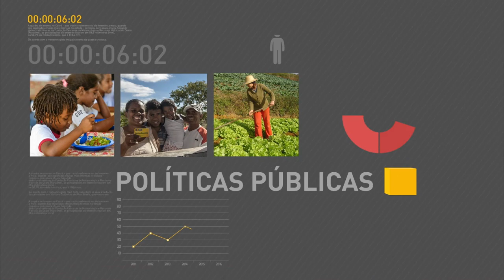Michel Temer recepcionará líderes de estado que assistirão abertura das Olimpíadas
REPÓRTER NBR 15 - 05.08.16: Presidente em exercício Michel Temer embarca na tarde desta sexta-feira (5) para o Rio de Janeiro. Temer irá recepcionar os 45 chefes de estado que prestigiarão a abertura das Olimpíadas Rio 2016. Confira também: a rota da Tocha Olímpica pelo país está se encerrando - nesta manhã, a chama foi abençoada pelo cardeal arcebispo do Rio de Janeiro, Dom Orani Tempesta. E mais: Casa Brasil é aberta ao público.